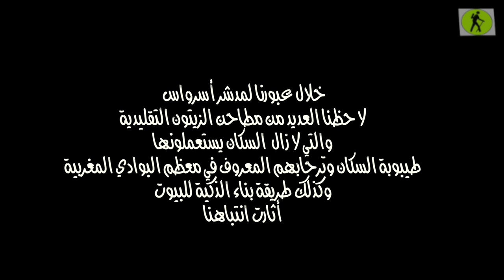تازروت قبائل بني عروسTazroute Ben Arouss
فيديو لخرجة مشي 14 كلم في منطقة بوهاشم، غير بعيد من مولاي عبد السلام بنمشيش،
 الزاوية الريسونية بمنطقة تازروت قبائل بني عروس، كانت نقطة الإنطلاق ،مرورا بمدشري أسرواس والسلالم  المعروفة بمطاحن الزيتون التقليدية والبناء الذي تتميز به المنطقة ..